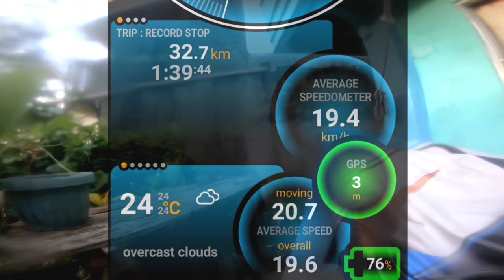30-days Cycling Challenge | 32k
ika limang araw sa pag ba-bike, try naten kung me improvement sa aking stamina. sana makuha naten 50k sa mas maikling panahon

San Isidro-Alicia-Echague-San Isidro, Isabela route